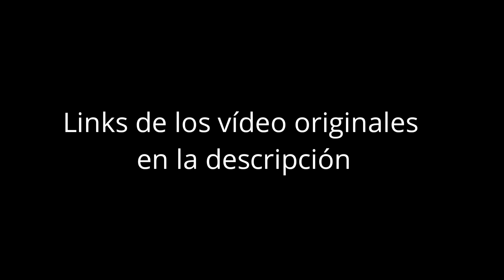Spider-floo No Way YouTube